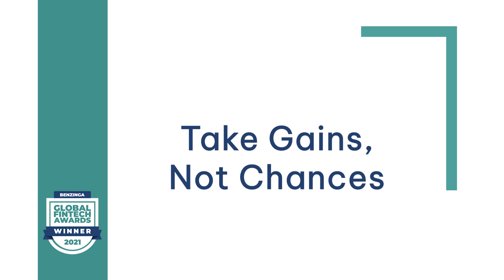Welcome to Market Structure EDGE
Market Structure EDGE condenses complex equity market rules and central tendencies into two simple metrics: Market Structure Sentiment (Demand) and Short Volume (Supply). It’s not headlines, not mass psychology, not technical indicators, or how research analysts rate stocks. It’s the simplest economic concept: Supply and Demand.

Built for traders, investors, both retail and buy-side. Use EDGE for decision-support for better entries and exits. We are democratizing Market Structure for everyone.

Sign up online at MarketStructureEDGE.com

Free 30 Day Trial for new users.